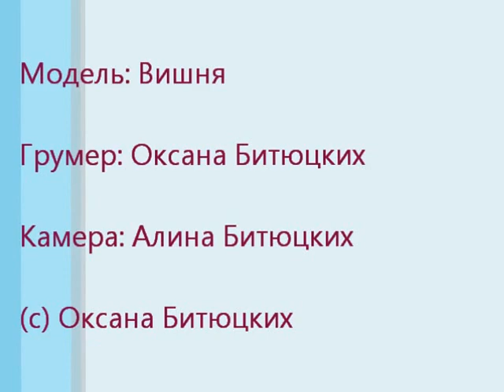Как подстричь Силки терьера. Часть 1.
Мы сделали этот видеоролик, чтобы показать на сколько не сложен груминг Силки терьера. Надеемся, что он поможет, чтобы Ваш Австралийский Силки Терьер всегда выглядел красивым.